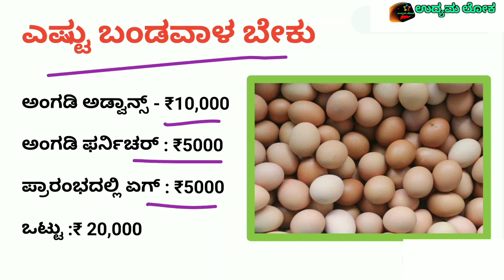Today Business ideas In Kannada | Kannada Business Tips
ಹೊಸ ಹೊಸ ಬ್ಯುಸಿನೆಸ್ ಕುರಿತು ಮಾಹಿತಿಗೆ ಭೇಟಿ ಕೊಡಿ

Relete Keywords:
wholesale business ideas in kannada
business tricks in kannada
village business ideas in karnataka
business book in kannada
small scale industry information in kannada
business studies in kannada
low budget business ideas in kannada
fancy store business ideas in kannada
cloth business ideas in kannada
0 investment business ideas in kannada
business improvement ideas in kannada